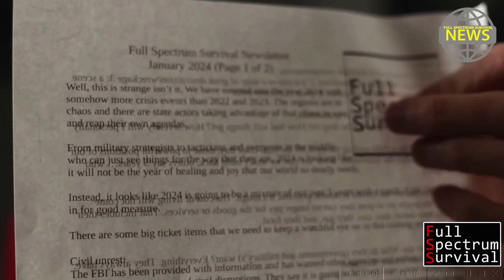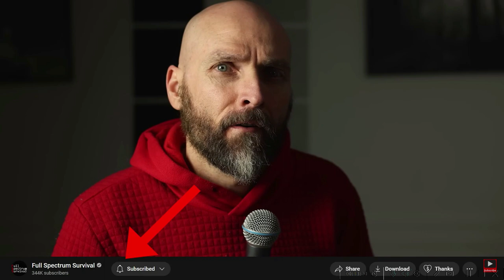The Preppers Warning